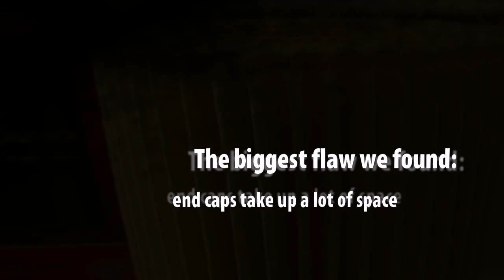Toyota Tundra Oil Filter Comparison Summary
Toyota Tundra Oil Filter - Read our full Toyota Tundra oil filter comparison , including photos and lots and lots of notes